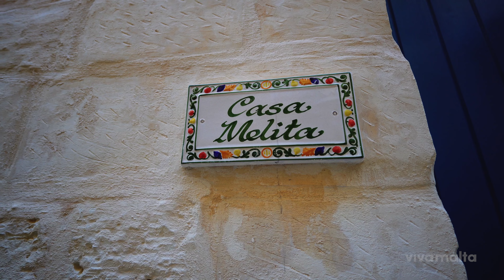ESTE VILAREJO TEM MAIS DE 2 MIL ANOS | Conheça Rabat, Malta 🇲🇹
Explore um dos vilarejos mais antigos e tradicionais de Malta: Rabat 🇲🇹 Se perca pelas ruelas e aprecie a atmosfera local desta região próxima à cidade medieval Mdina.

🌍 Crie sua conta gratuita Wise e sua primeira transferência de até €500 é gratuita:

O VIVAMALTA é um portal de dicas e informações dedicado aos brasileiros que querem visitar, estudar ou morar em Malta.